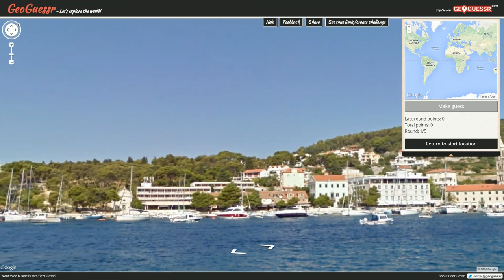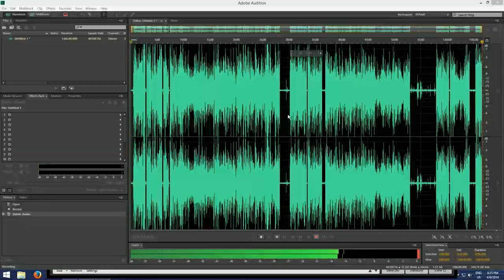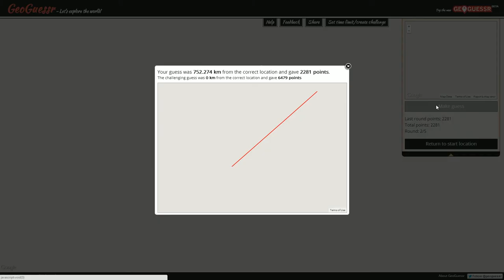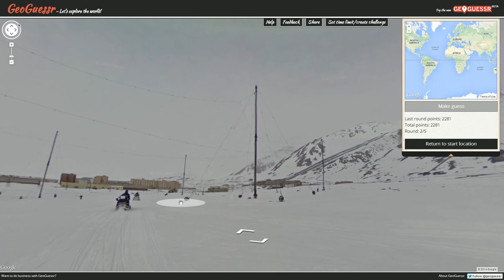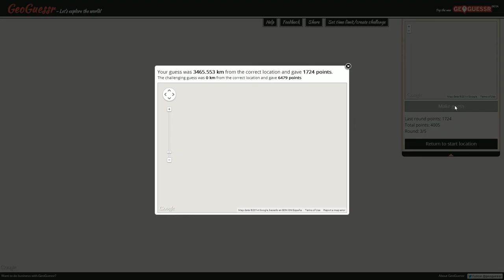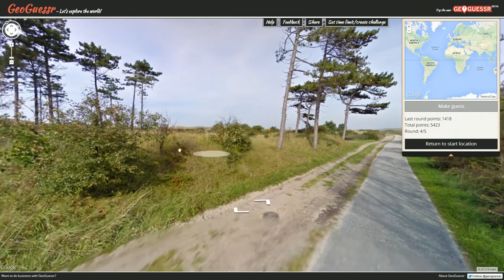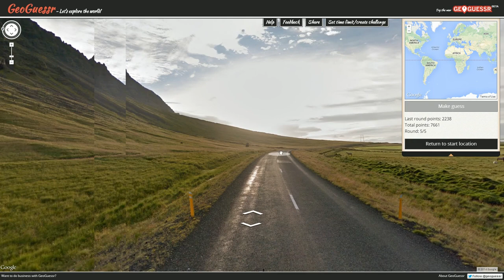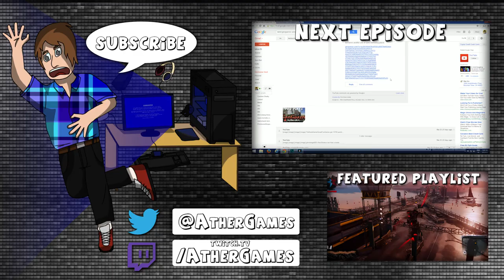Pro Plays with Ather - GeoGuessr Tips & Tricks - Episode 91 (Viewer Challenge 29: Icy Unicorn)